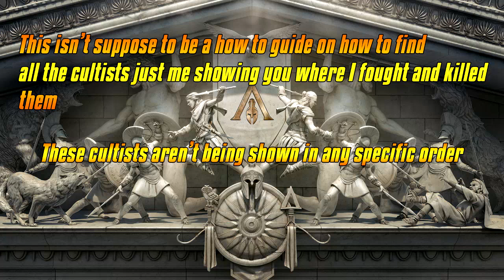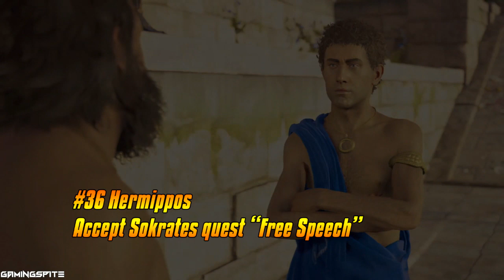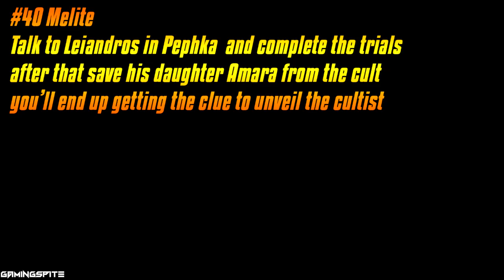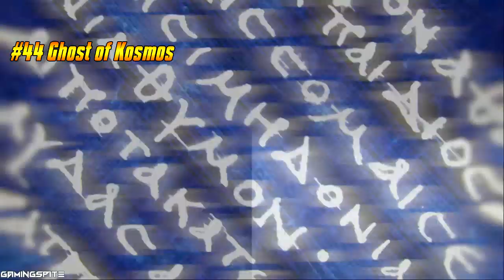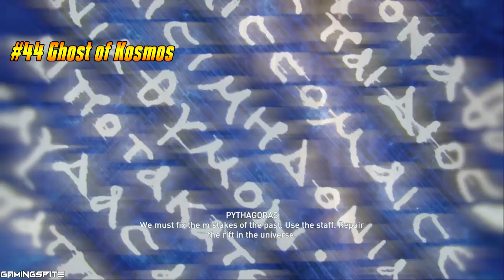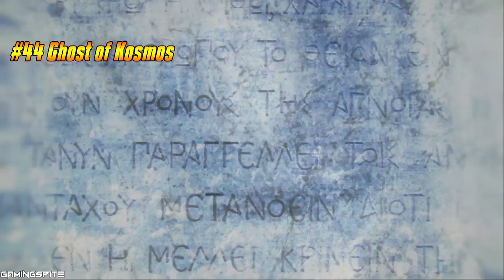Assassins Creed Odyssey All Cult of Kosmos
USE THE TIME STAMP
the cultists aren't shown in any specific order so use the TIME STAMP

EYES OF KOSMOS

1. El Penor - 00:00:10

2. Sotera - 00:17:40

3. The Master - 01:28:27

4. Hermippos - 01:25:56

5. Midas - 00:17:54

6. NYX - 01:32:34

THE SILVER VEIN

1. Epiktetos -  00:03:12

2. The Centaur of Euboea - 00:05:39

3. Silver Griffin - 00:11:19

4. The Chimera - 00:12:49

5. Machaon - 01:04:01

6. Polemon - 01:06:27

DELIAN LEAGUE

1. Brison - 00:14:27

2. Podarkes - 00:19:12

3. Rhexenor - 00:45:21

4. Iobates - 00:53:07

5. Kodros - 01:23:23

6. Kleon - 00:49:00

PELOPONNESIAN LEAGUE

1. Skylax - 00:03:46

2. Monger - 00:06:55

3. Lagos - 00:39:16

4. Kallias - 01:41:57

5. Silanos of Paros - 00:10:34

6. Pausanias - 00:41:48